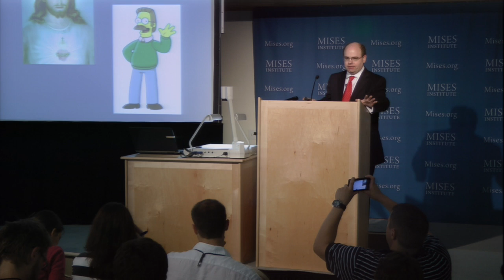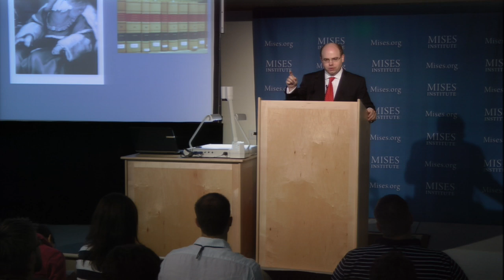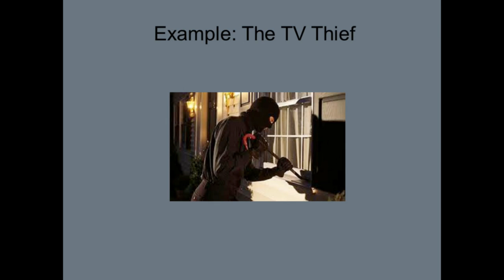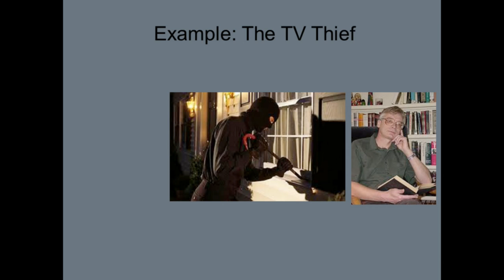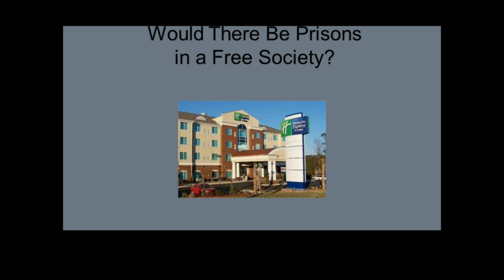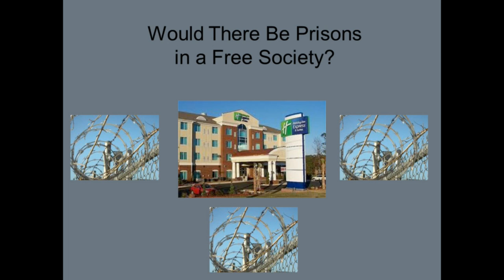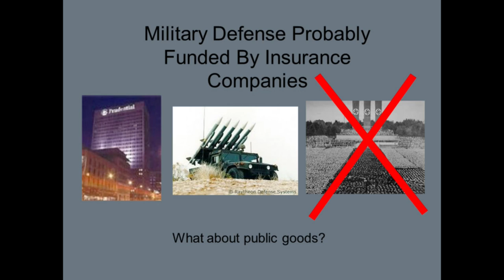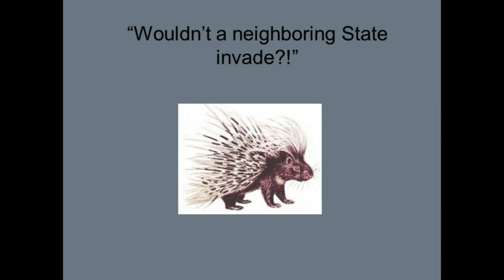The Market for Security | Robert P. Murphy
Archived from the live Mises.tv broadcast, this lecture by Bob Murphy was presented at the 2011 Mises University in Auburn, Alabama.